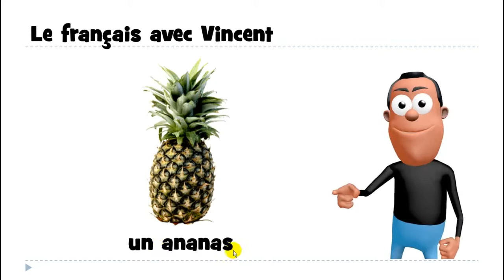เรียนภาษาฝรั่งเศส # 1 mot # un ananas